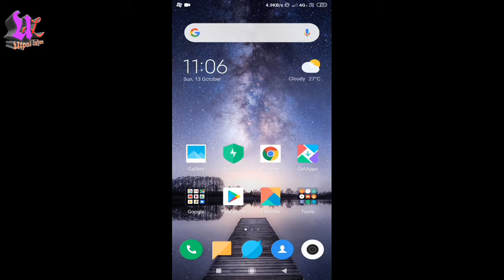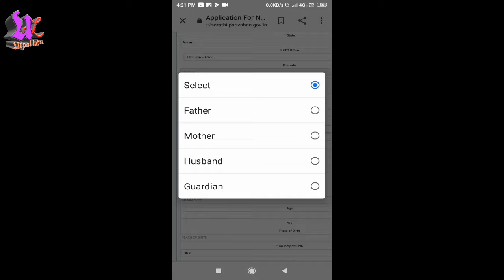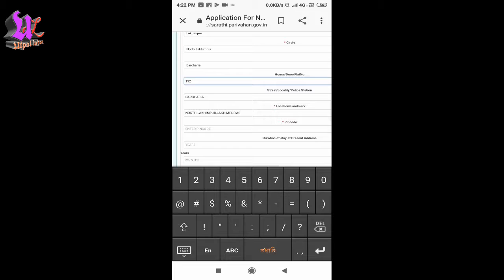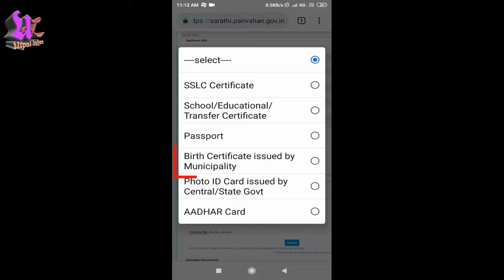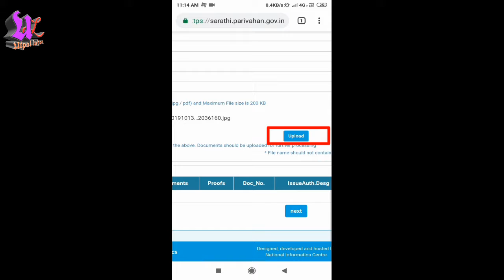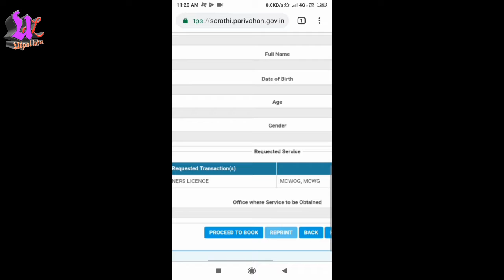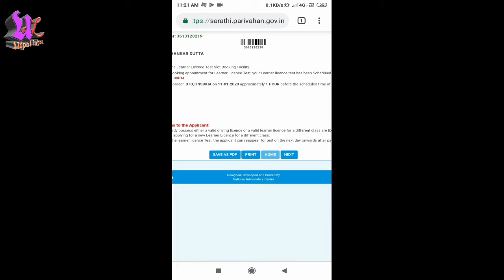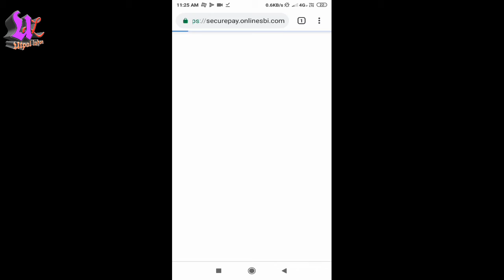How to apply online driving licence (India)।। only 200 rupees।। Complet process Step by step।।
utpal lahon

How to apply driving licence online step by step
Driving licence online process step by step
Driving  licence keasea online apply karea apnea mobile pea
Driving licence online apply kenea koi koribo
Driving licence apply karnea kea lia pehlea kiya kiya karna pareaga
200 rupea mea ghor pea hi online apply kareadriving licence